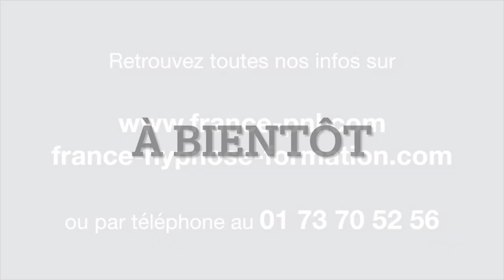LA CALIBRATION ou observation... fine de votre interlocuteur LEXIQUE PNL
La calibration est l'observation fine de votre interlocuteur à la recherche d'indicateurs externes de "ce qui se passe à l’intérieur"... Il ne s'agit pas de voir son interlocuteur... ni même de le regarder mais plutôt de le scruter. La calibration donne des informations sur les changements qui se produisent chez notre interlocuteur. La calibration devra à chaque fois que c'est nécessaire être complétée par le questionnent afin d'éviter les mécanismes d'interprétation. La calibration est aussi la première étape nécessaire à la synchronisation.